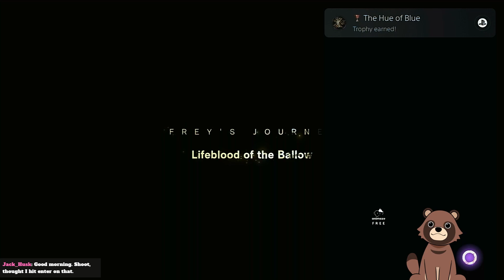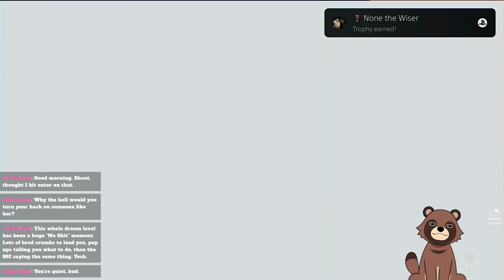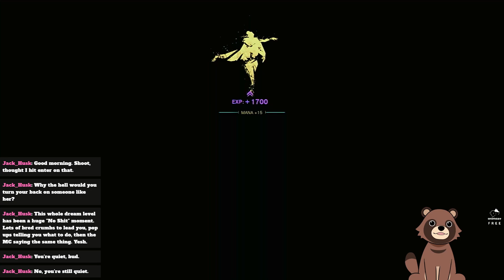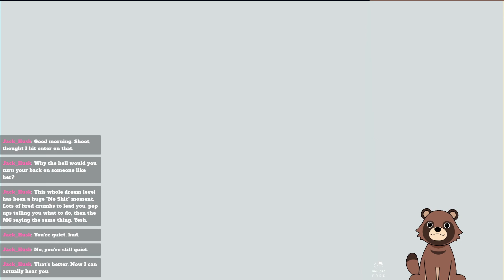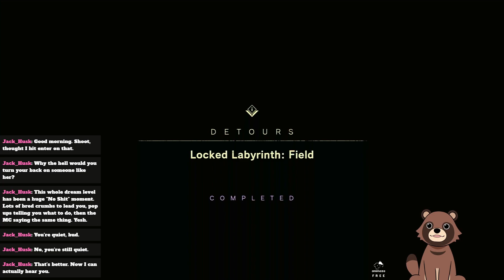The Hue of Blue - Forspoken Pt. 4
We need that sap.